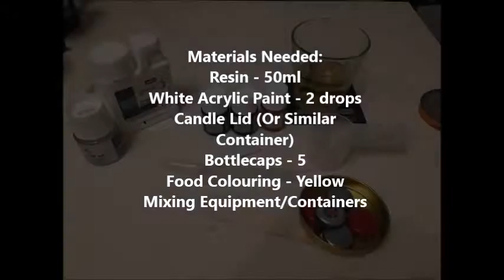Heineken Coaster Tutorial